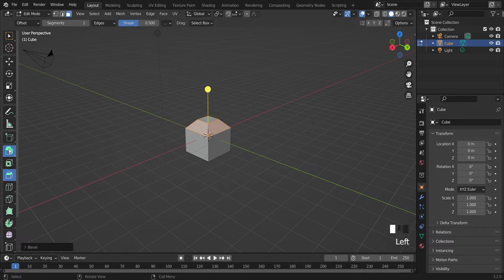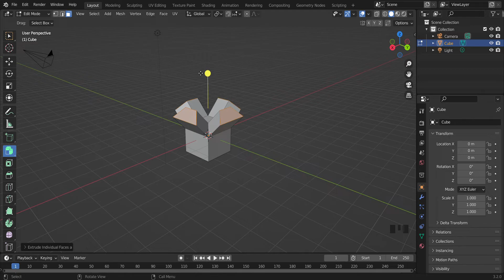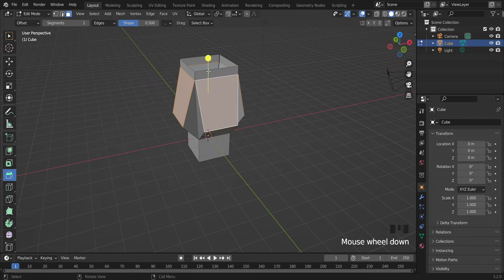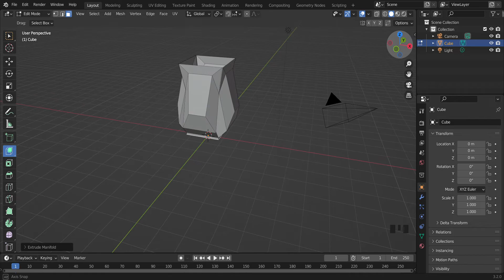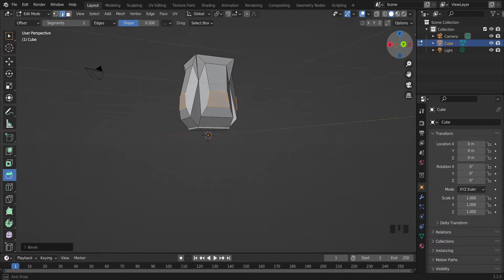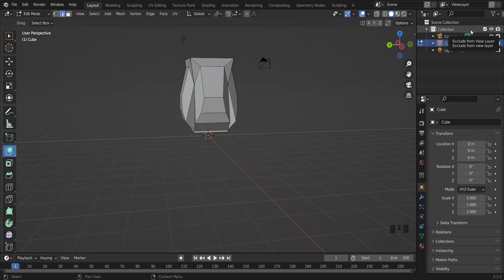EP13 Bevel Tool In Blender 3D || YOGX WORLD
Blender (stylised in all lowercase) is a free and open-source 3D computer graphics software toolset used for creating animated films, visual effects, art, 3D-printed models, motion graphics, interactive 3D applications, virtual reality, and, formerly, video games. Blender's features include 3D modelling, UV mapping, texturing, digital drawing, raster graphics editing, rigging and skinning, fluid and smoke simulation, particle simulation, soft body simulation, sculpting, animation, match moving, rendering, motion graphics, video editing, and compositing.

cartoon banana sikhe
blender 3d 3d animation
blender free course
blender render